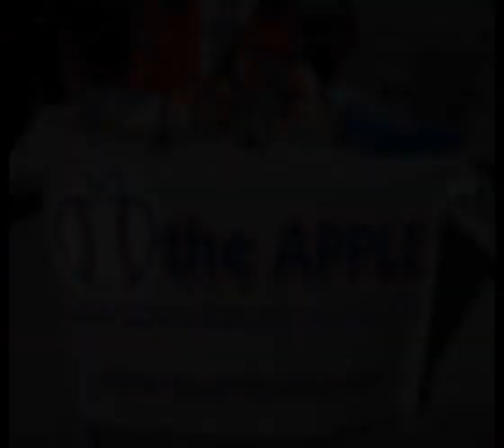The Apple's Third Annual Mets Opening Day Tailgate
Join The Apple for another pre-game tailgate at Citi Field prior to the Mets opener vs. the Padres on April 1st. There will be hot dogs on the grill and beverages. All are welcomed to join. (First come first served. BYOB encouraged) I'll post/tweet the exact location on the morning of since the Mets like to constantly change-up their parking rules.